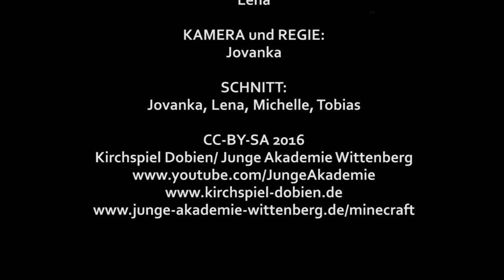Die Arbeiter im Weinberg - eine Minecraft-Bibelgeschichte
In einem Workshop im Kirchspiel Dobien haben Kinder aus der Bibelgechichte "Die Arbeiter im Weinberg" einen Minecraft-Trickfilm gedreht und den Text eingesprochen.